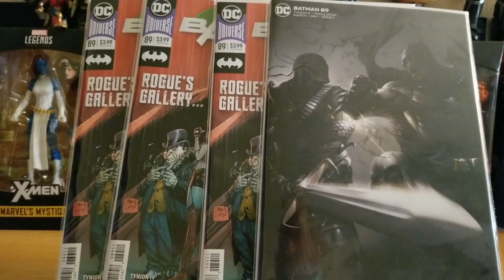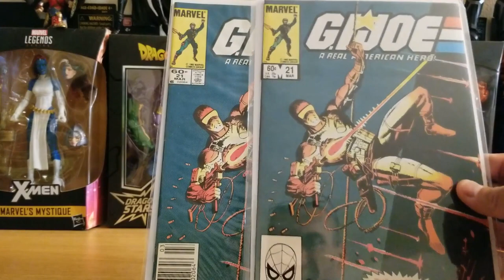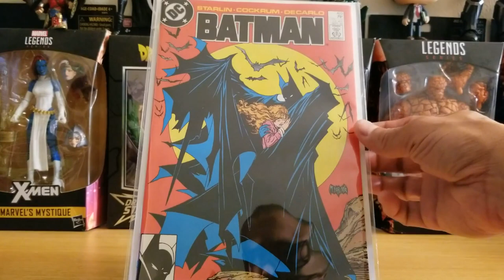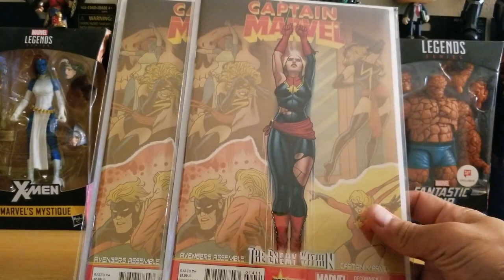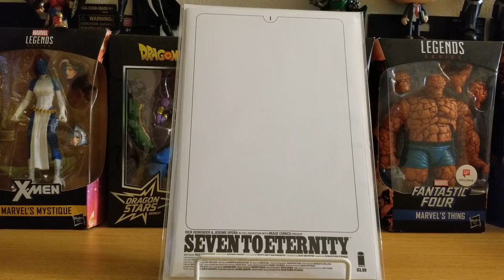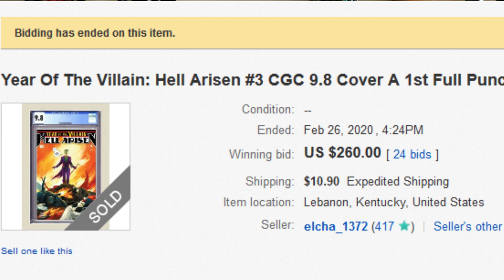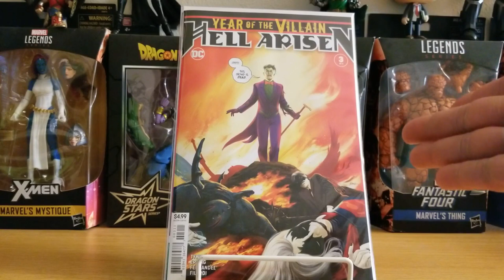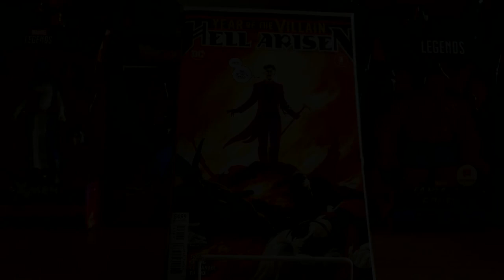CGC Onsite Grading / Year of the Villain 3 & Batman 89 Hype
The books I will be submitting at C2E2 Comic Con 2020
Year of the Villain Punchline, is she hype or a long term investment?
Year of the Villain: Hell Arisen #3 is a bit of a gamble.